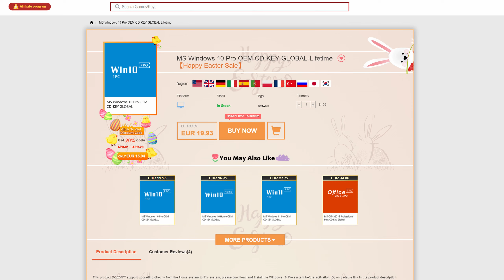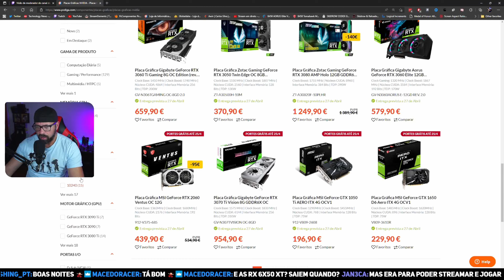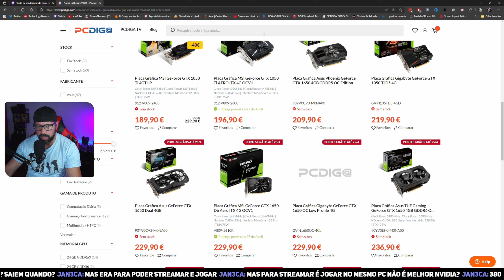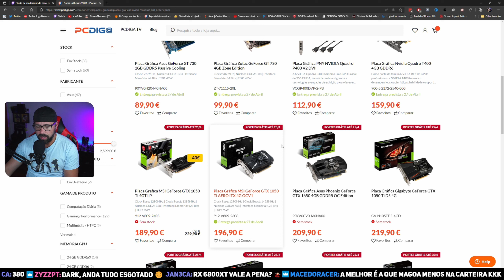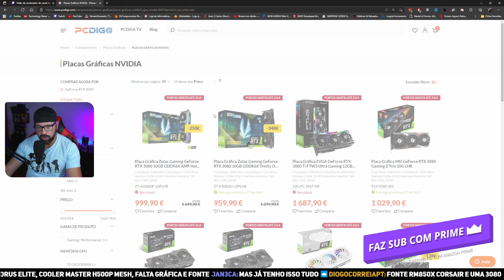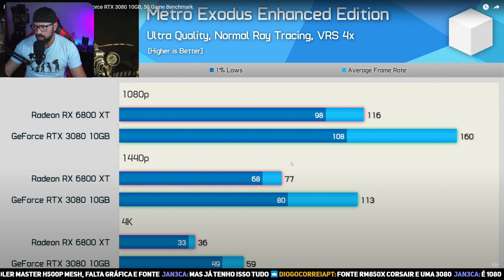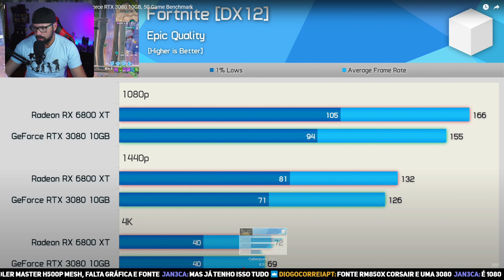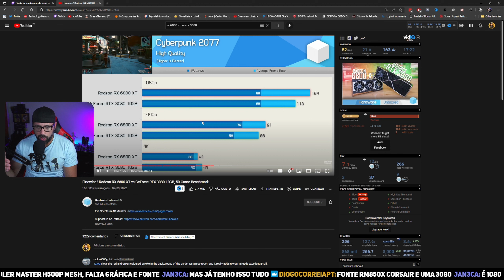QUE PLACA GRÁFICA COMPRARIA? | RX 6600 VS RTX 3060 | RX 6800 XT VS RTX 3080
O MEU COMPUTADOR:

- 1x SSD KINGSTON 120GB (SISTEMA)
- 1x SSD KINGSTON 240GB (VIDEO RENDER)
- 2x 1TB (jogos e arquivo)
- 1x Monitor Gigabyte 27" M27Q-EEK IPS QHD 170Hz 0.5ms
- 1x Monitor ASUS VS247HR 24´´
- Teclado Genesys Thor 300 TKL

Segundo PC Gaming:

- 16GB DDR4 Corsair Vengeance LPX 3200Mhz CL16
- XFX Radeon RX 6600 XT Speedster MERC 308 Black Gaming 8GB